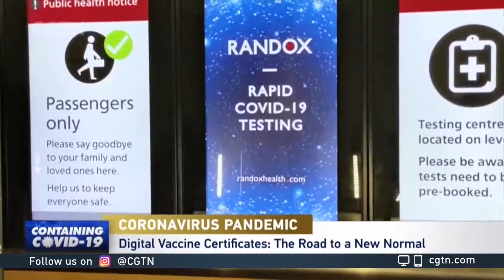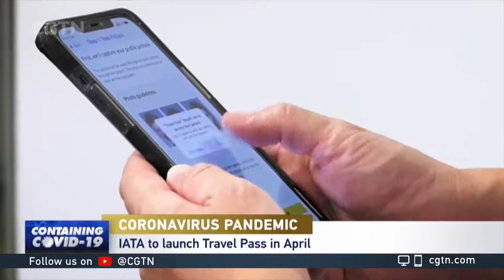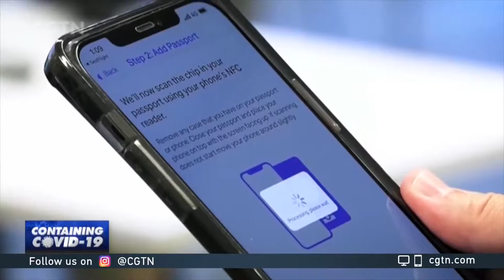Digital vaccine certificates: The road to a new normal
Coronavirus jabs are being rolled out in various parts of the world. And the race for countries to safely reopen their borders is in full swing. Digital vaccine certificates are one emerging solution. Here's our report.